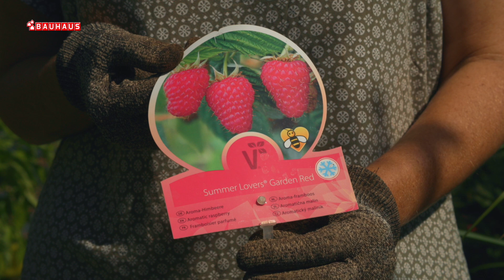Škola vrtlarstva - sadnja malina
Jesen je idealno doba za sadnju malina. Odlučite li se za ljetne sorte u prvim plodovima uživati ćete već sljedećeg lipnja. Naravno, uvjet je da im osigurate sunčan položaj u vrtu i odgovarajući potporanj uz koji će se penjati. No u slučaju da nemate mogućnosti za uzgoj vrtnih malina, odaberite niske grmolike sorte i posadite ih u ukrasne posude.
Kroz pojedine teme vodi vas Kornelija Benyovsky Šoštarić, stručnjakinja za hortikulturu i organsko vrtlarstvo.